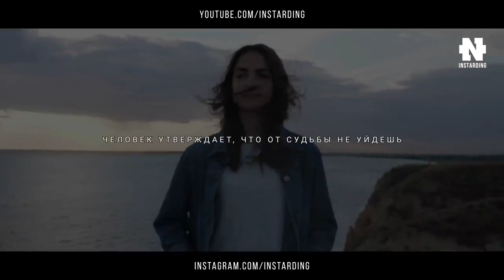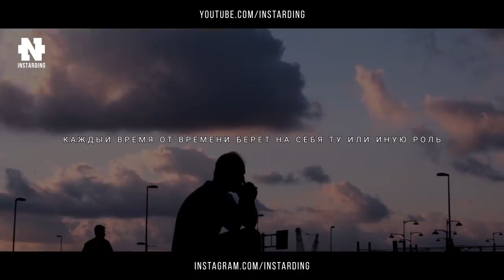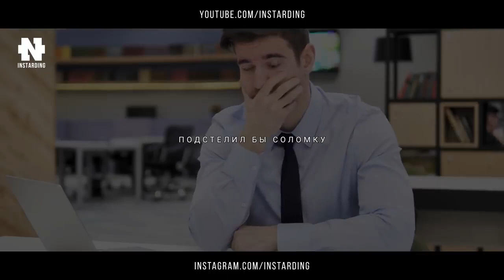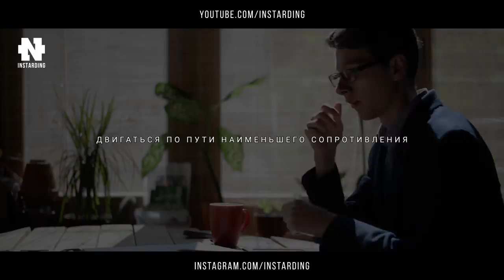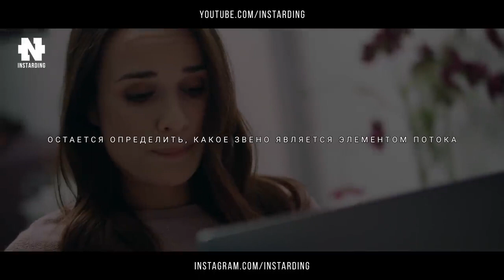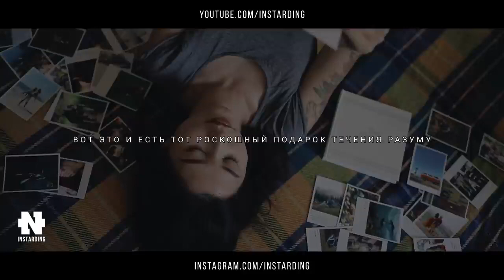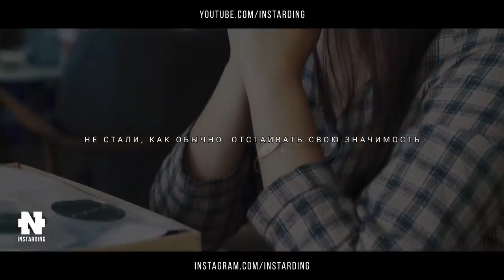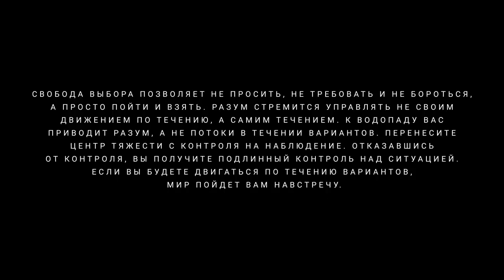Вадим Зеланд - Как Достичь Успеха в Любом Деле! Как Стать Властелином Своей ЖИЗНИ! ЧАСТЬ 2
Смотреть до конца! Следующие 30 минут перевернут твое сознание!